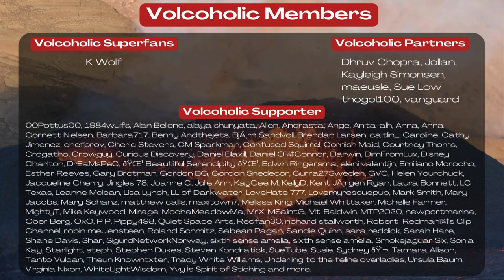Iceland Lava Spill - Cone Chunks Falling - Still Going Strong 3.4.24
OhakuneHomes.com
Scott at ApauHawaiiTours
Studio Shchors